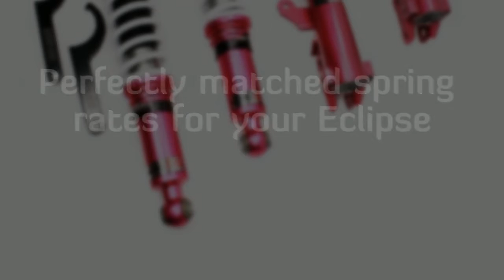GodSpeed MonoSS Coilovers Review for Eclipse 3G V6 and 4cyl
See our link above for more information on these Godspeed MonoSS Coilovers for the 3G (3rd Generation) Mitsubishi Eclipse V6 and 4 cylinder